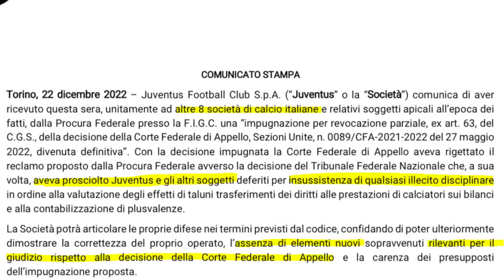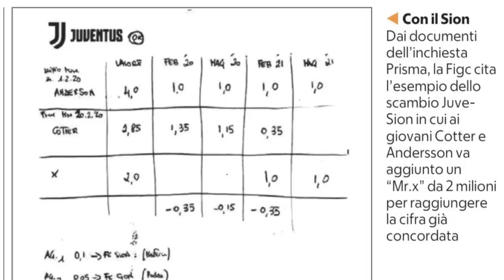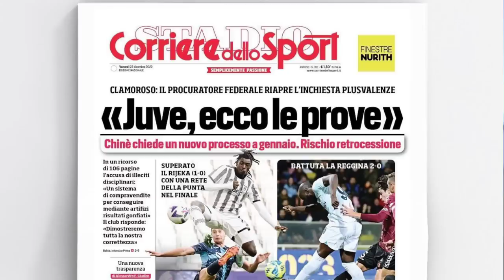PLUSVALENZE e Juventus: ci RISIAMO.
La Procura Federale, tramite la FIGC, vorrebbe riaprire l'Inchiesta Prisma.
Ad aprile 2022 la Juventus era stata prosciolta.